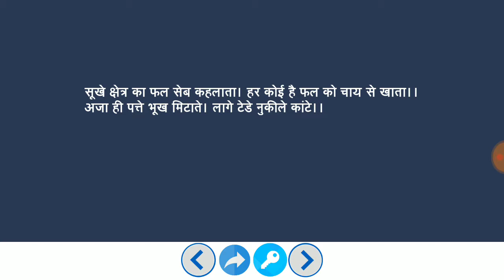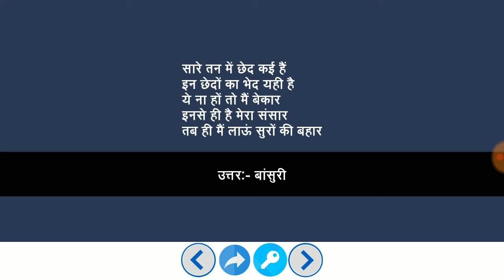Paheliyan #65 | मजेदार पहेलियाँ हिंदी में | Paheliyan in Hindi | study Rojgar